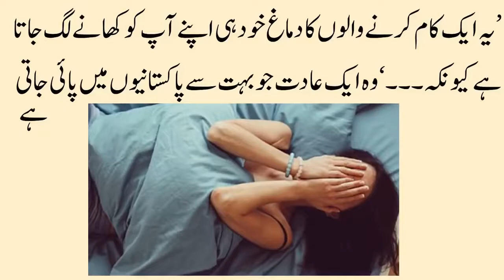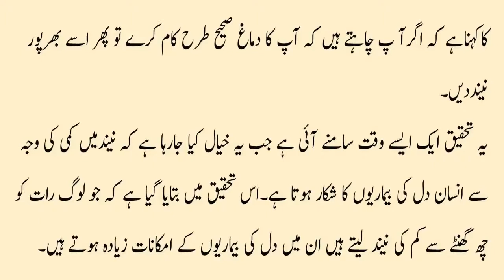Asabi Kamzori ki Wajah in Urdu.Healthy life Tips you should know for Healthy Life!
Healthy Life,

best health tips in urdu, my help in health, rohani ilaj, gharelu totke, healthy food, health in urdu,